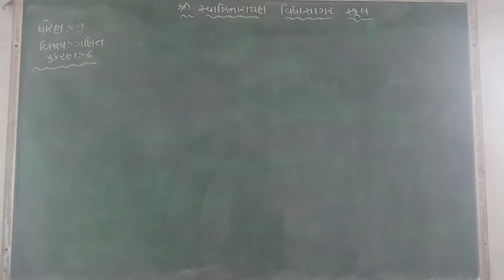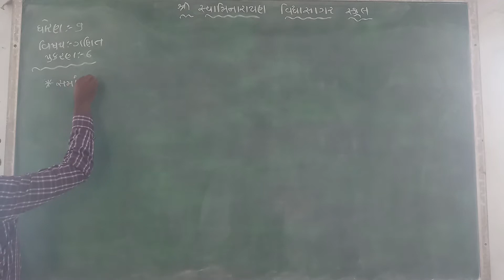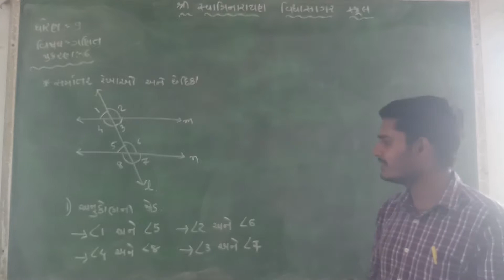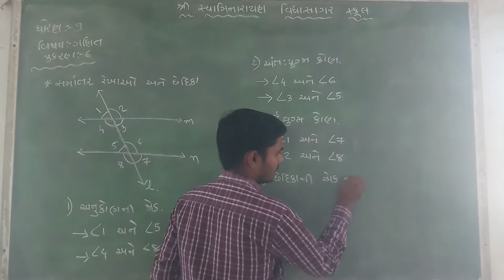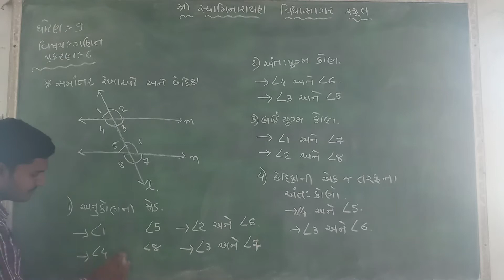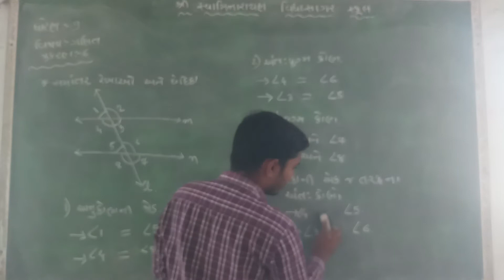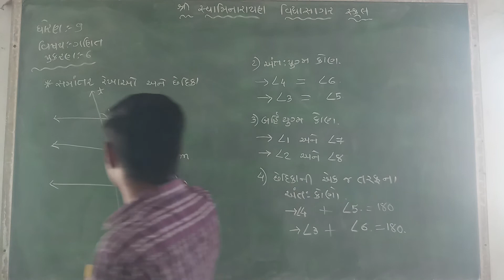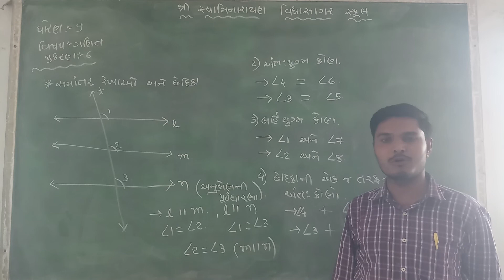STD 9 MATHS CH 6 સમાંતર રેખા અને તેની છેદિકા વચ્ચેના ખુણાઓની જોડ નાં પ્રકાર SUNILSIR